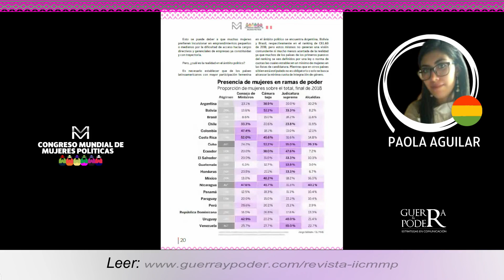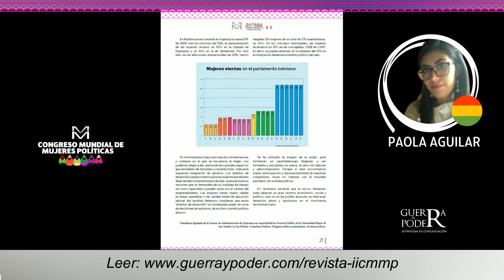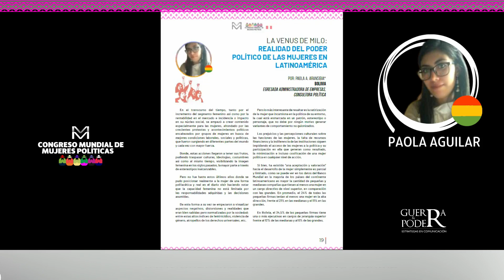Paola Aguilar - Revista IICMMP / Comenta: Johana Bermúdez (Honduras)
REVISTA II CONGRESO MUNDIAL DE MUJERES POLÍTICAS - 01 al 04 Sept. 2021

Articulista: Paola Aguilar (Bolivia)
Comenta: Johana Bermúdez (Honduras)